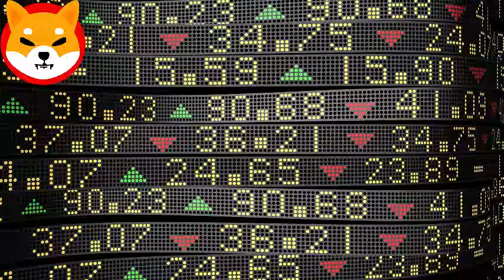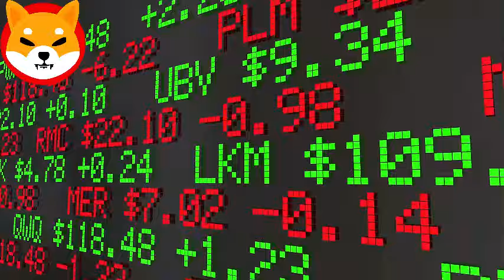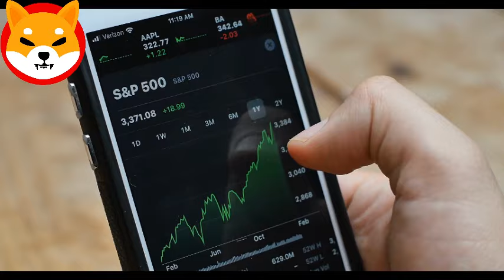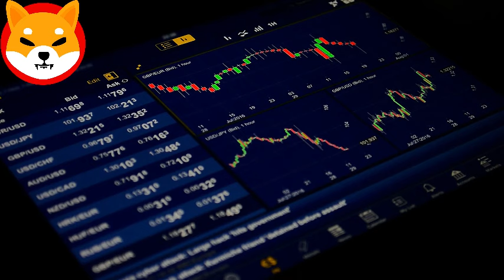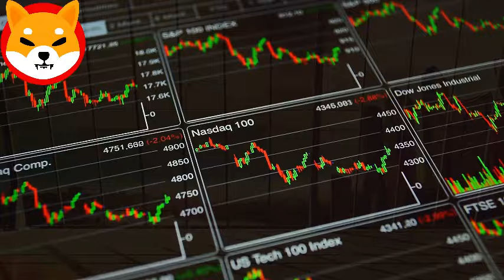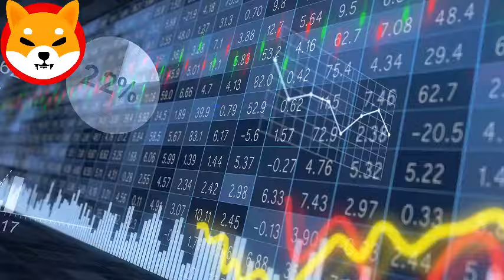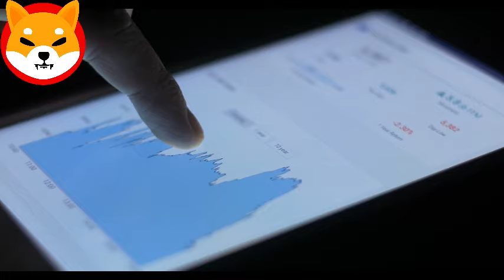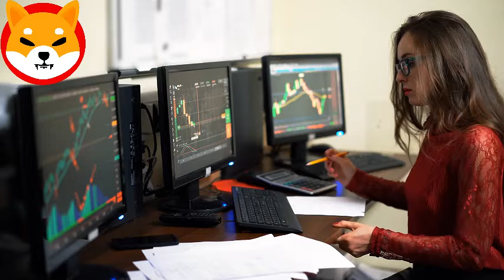BUT HOW IS IT POSSIBLE? Dropping Elon Bombshell! - Shib Inu